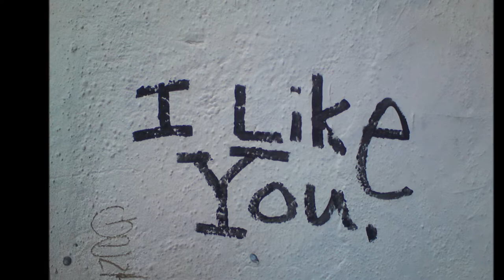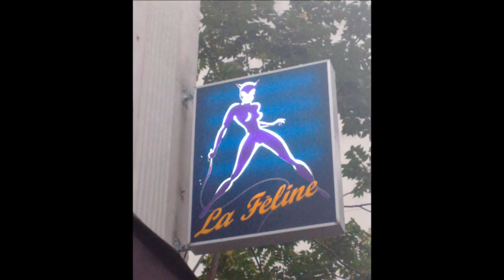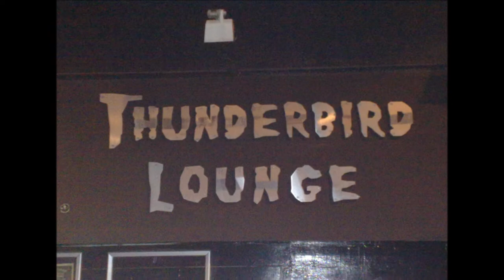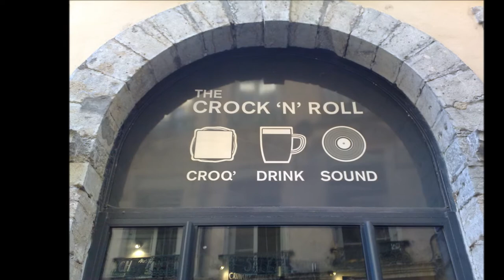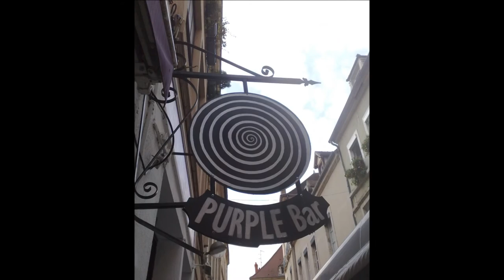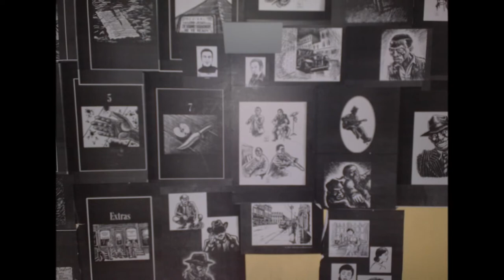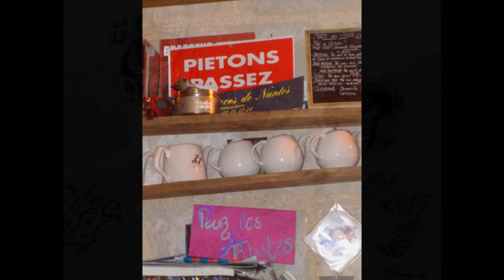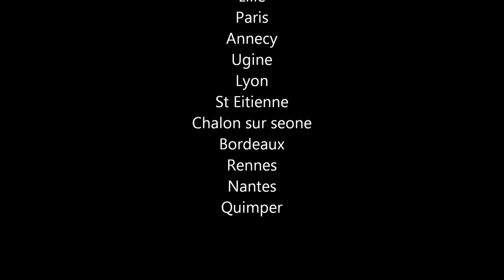Bubblegum screw Tour of France 2013 with additional art by abstract art and the surrealist cowboy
These are a series of pictures taken while touring with the Punk Glam Rock Group bubblegum Screw in france we arrived in Lille then Paris. Annecy...Ugine. Lyon. St Etienne... Chalon sur saone. Bordeaux. Rennes...Nantes...Quimper